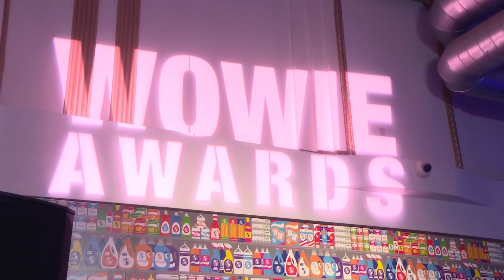THE 2018 WOWIE AWARDS with James St. James and more!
James St. James on the pink carpet of the 2018 WOWIE Awards hosted by Chester Lockhart with icons like Love Connie, Mayhem Miller, Morgan McMichaels, Rebecca Black, Patrick Starrr, and Marek & Richard in attendance, with performances by Mark Kanemura and Mayhem Miller!

RuPaul's DragCon LA, May 24, 25, 26!